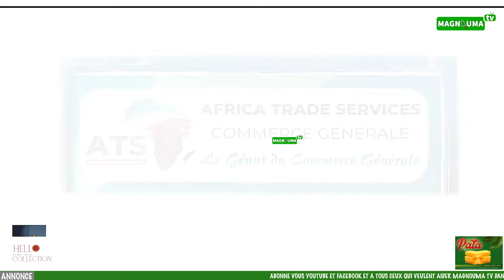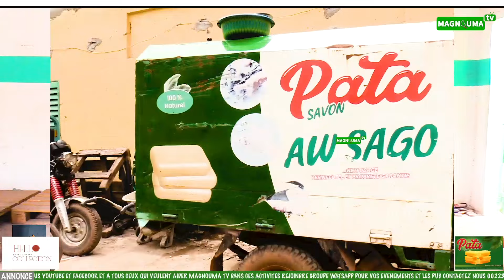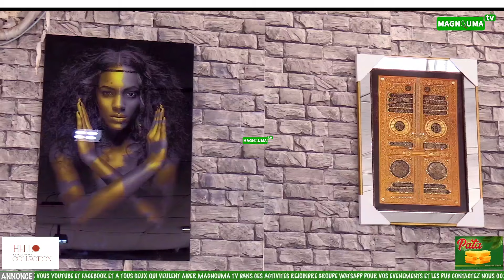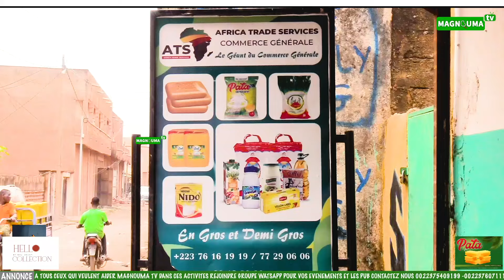MADJILIS 03 11 2924 AU FAMILLE DRAME ET ANNONCE DU ZIYARA MOUKADAM CHEICK ISMAEL DRAME 07 12 2024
MAGNOUMA TV MADOU GUIRE ET FAMILLE CHEICK ISMAEL DRAME